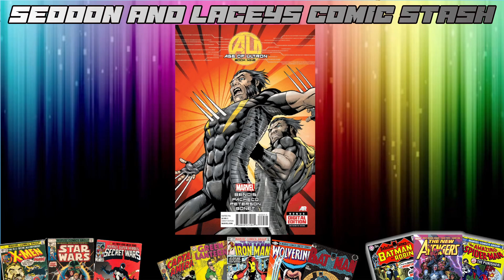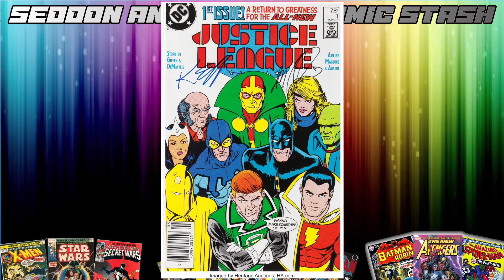The Comic News - Seddon and Laceys Comic Stash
This week we deviate slightly from previous Stash episodes to have a look around the comic industry. Moreso to take the time to pay our respects to 2 legends in this field sadly passing.